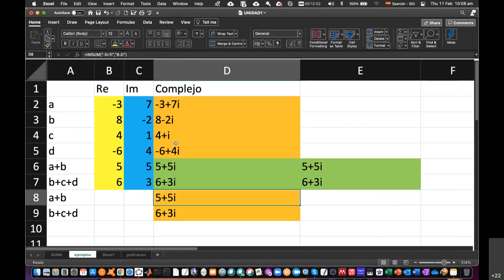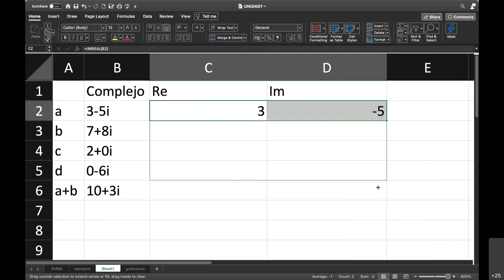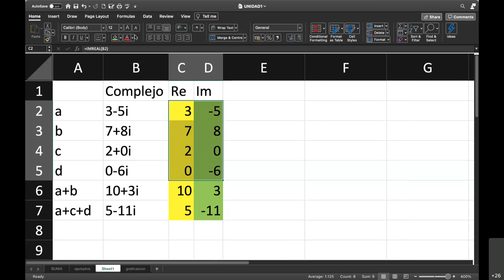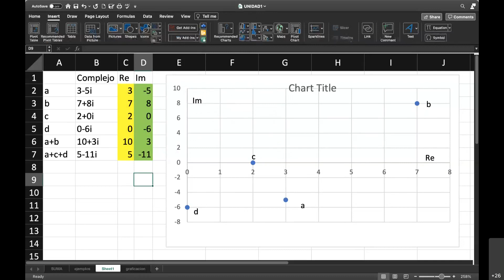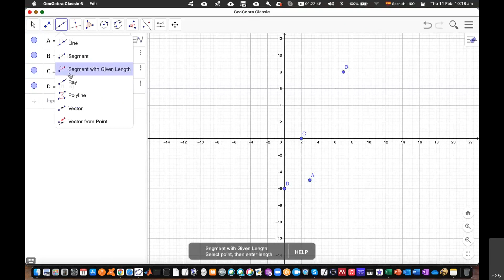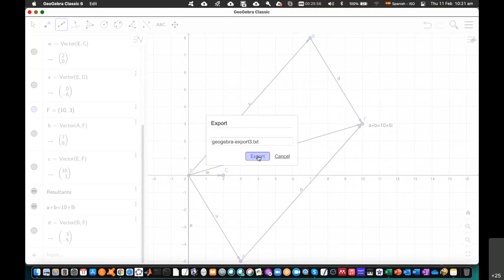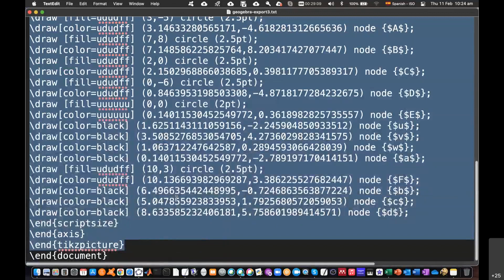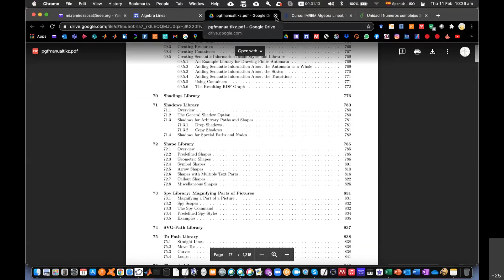Sumas y restas de números complejos usando Excel y método gráfico: P2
Sumas y restas de números complejos usando Excel o Google Hojas y Geogebra para el método gráfico: Ejemplos parte 2